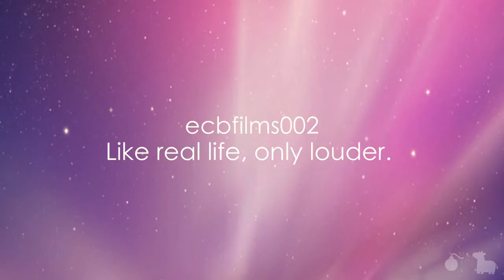Jams(Day 510)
A guide to the best live audio setup you ever did see. 510.
LINKS